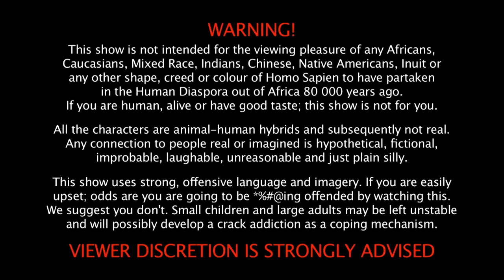WEBISODE 25: I love the Spear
NSFW! I love the Spear